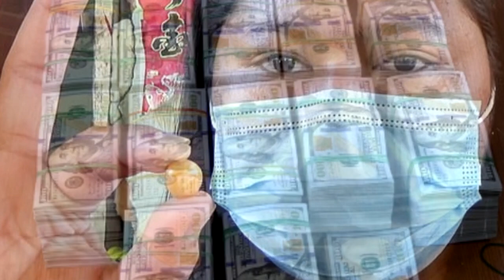សំណាងហួសថ្លែង! នារីម្នាក់ កំពុងខ្វះខាតផង ស្រាប់តែក្លាយជាអ្នកមានដោយមិនដឹងខ្លួនដោយសារតែ...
សូមអធ្យាស្រ័យ

ចំពោះការមិនបានតប ខំមិនបានគ្រប់គ្នា

Ms Socheata